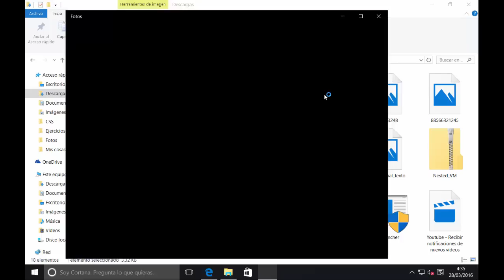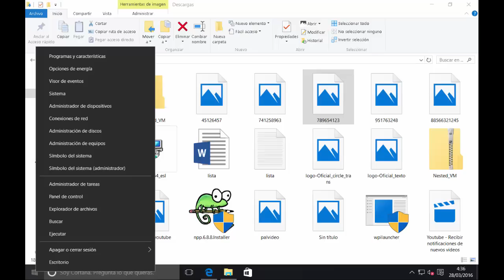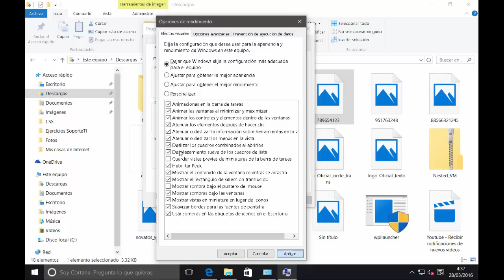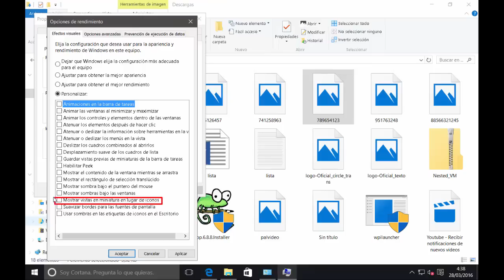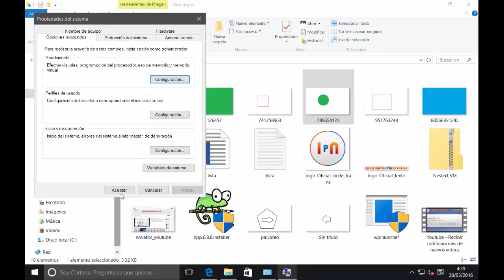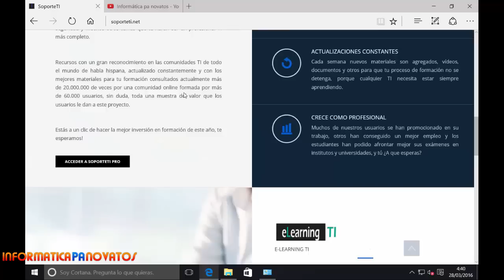Windows 10 - Habilitar imágenes en miniatura en lugar de iconos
Sin duda es muy molesto cuando tenemos carpetas con imágenes que en lugar de las vistas en miniatura en las que podemos ver las imágenes o fotogramas de un vídeo solo poder ver un icono, por suerte para ti, has encontrado este vídeo!